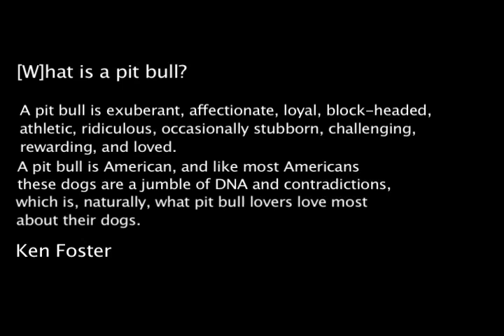I'm a Good Dog: Pit Bulls, America's Most Beautiful (and Misunderstood) Pet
Ken Foster discusses his new book, "I'm a Good Dog," which will be published by Viking Studio on October 25th, 2012.